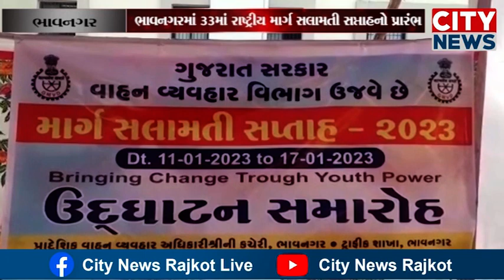ભાવનગર ખાતે 33 માં રાષ્ટ્રીય માર્ગ સલામતી સપ્તાહનો પ્રારંભ